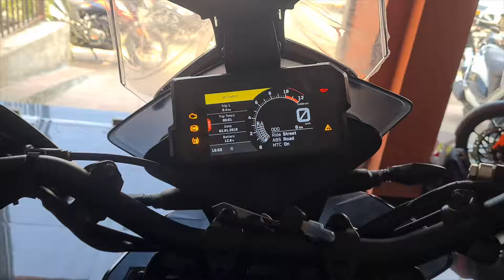Diwali ke dine New Bike ki delivery! 😍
Aur bhai! Kya haal chal!

Comment karo and let me know kya pasand aya aur kya nahi?

Bike Accessories:
Crash Guard (KTM Duke 390 - v1)
Saddle Stay (KTM Duke 390 - v1)
Guardian Gears Tank Bag
My Axor Helmet
Parani M10
Moto Jack Stand

Camera and its accessories:
Insta 360 One RS
SanDisk Memory Card
Invisible Selfie Stick
Mic mount
360 Lens Guard